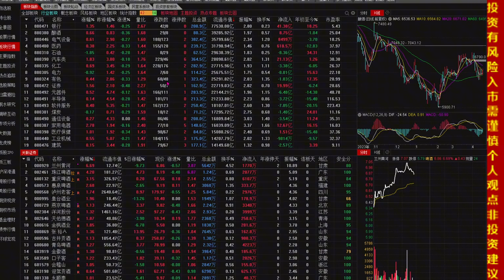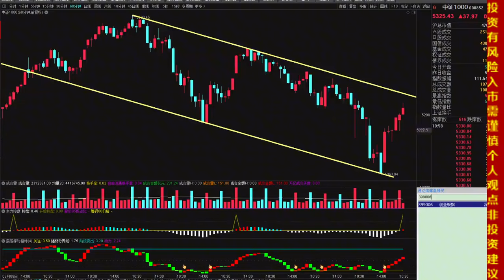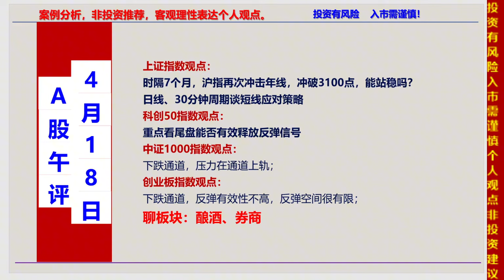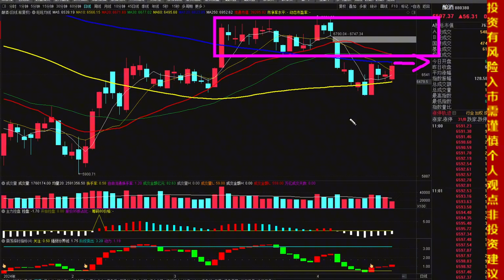4.18午评，银行暴涨！时隔7个月，沪指再次冲击年线，能站稳吗？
十四年的奔波与沉淀，心如磐石。除了技术面和基本面，还有诗和远方。股市中最疼老婆的投资人。4.18午评，银行暴涨！时隔7个月，沪指再次冲击年线，能站稳吗？